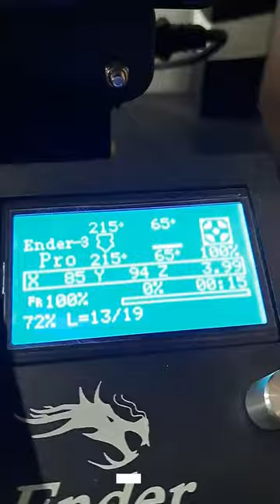SpikeyMesh - 3D printing with embedded fabric mesh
As seen on frikking TikTok !